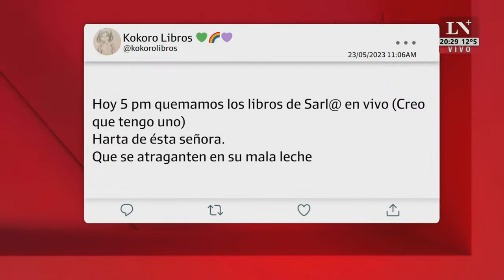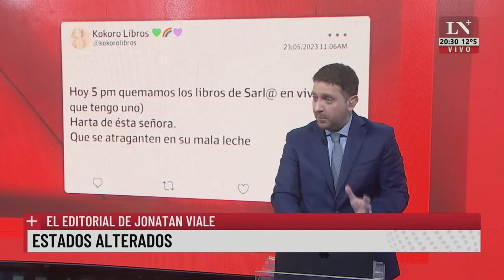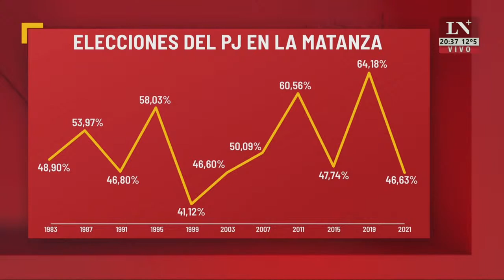Estados Alterados. El editorial de Jonatan Viale.